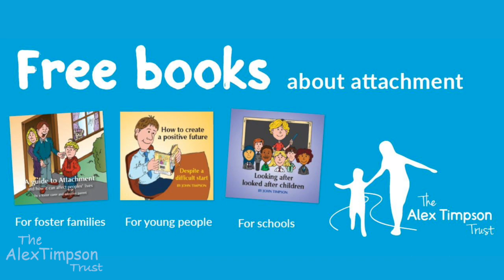The Alex Timpson Trust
Sir John Timpson talks about the Alex Timpson Trust and why it is so close to his heart.  Alex Timpson, foster carer to 90 children, died in January 2016. The Alex Timpson Trust hopes to open the eyes of children to a positive world of possibility.  The Trust is the official company charity of the Timpson Group.  Sir John says: “Alex was an inspiration to me, not only in my private life, but in my work life as well. She always emphasised the importance of relationships, and set an example of kindness that James and I have attempted to incorporate into our business. Alex always wanted to give something back in life. The charity we have created is Alex’s legacy to all looked after children.”